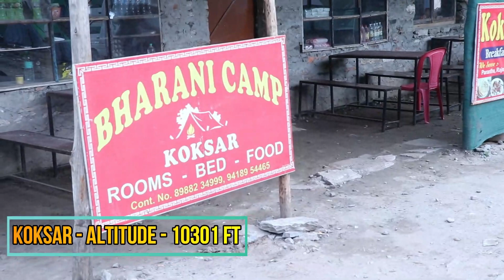Koksar Vlog [ Rohtang La ]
Koksar vlog  rohtang la lahaul spiti  manali